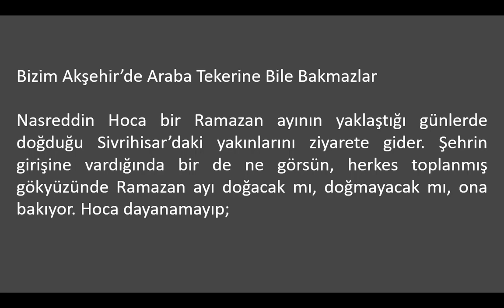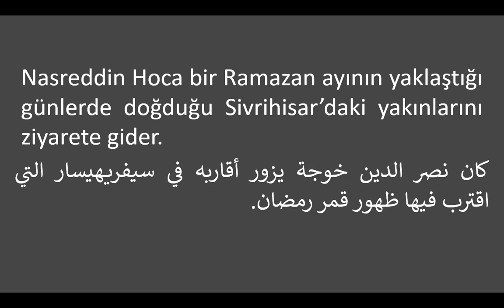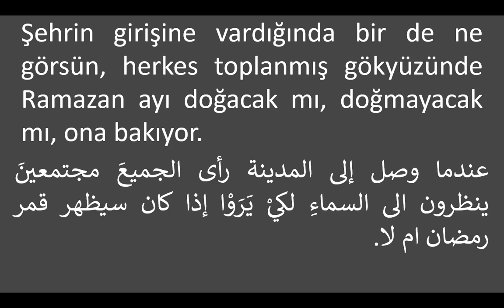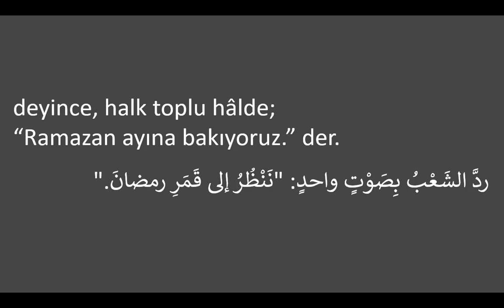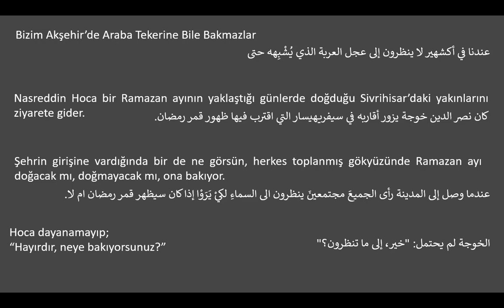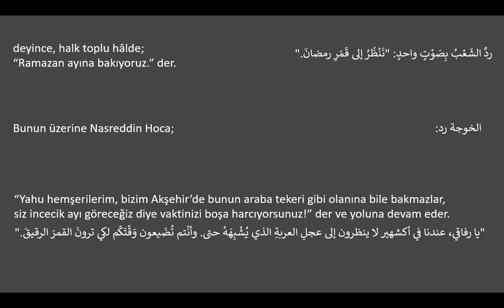تمارين قراءة للغة التركية - عندنا في أكشهير لا ينظرون إلى عجل العربة الذي يشبهه حتى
تمارين قراءة للغة التركية - عندنا في أكشهير لا ينظرون إلى عجل العربة الذي يُشْبِهه حتى

Bizim Akşehir’de Araba Tekerine Bile Bakmazlar
عندنا في أكشهير لا ينظرون إلى عجل العربة الذي يُشْبِهه حتى

Nasreddin Hoca bir Ramazan ayının yaklaştığı günlerde doğduğu Sivrihisar’daki yakınlarını ziyarete gider.
كان نصر الدين خوجة يزور أقاربه في سيفريهيسار التي اقترب فيها ظهور قمر رمضان.

Şehrin girişine vardığında bir de ne görsün, herkes toplanmış gökyüzünde Ramazan ayı doğacak mı, doğmayacak mı, ona bakıyor.
عندما وصل إلى المدينة رأى الجميعَ مجتمعينَ ينظرون الى السماءِ لكيْ يَرَوْا إذا كان سيظهر قمر رمضان ام لا.

Hoca dayanamayıp;
“Hayırdır, neye bakıyorsunuz?”
الخوجة لم يحتمل: "خير, إلى ما تنظرون؟"

deyince, halk toplu hâlde;
“Ramazan ayına bakıyoruz.” der.
ردَّ الشَعْبُ بِصَوْتٍ واحدٍ: "نَنْظُرُ إلى قَمَرِ رمضانَ."

Bunun üzerine Nasreddin Hoca;
الخوجة رد:

“Yahu hemşerilerim, bizim Akşehir’de bunun araba tekeri gibi olanına bile bakmazlar,
siz incecik ayı göreceğiz diye vaktinizi boşa harcıyorsunuz!” der ve yoluna devam eder.
"يا رفاقي, عندنا في أكشهير لا ينظرون إلى عجلِ العربةِ الذي يُشْبِهَهُ حتى. وأنْتم تُضَيعون وَقْتَكُم لكي ترونَ القمرَ الرقيقَ."